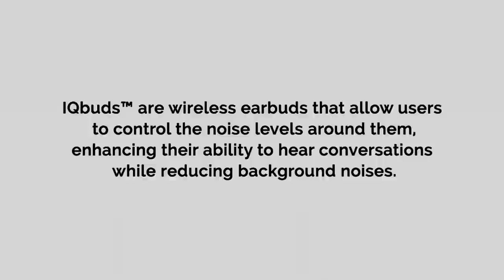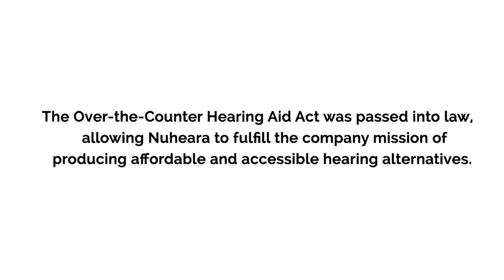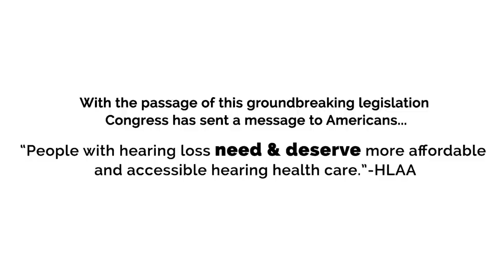The Inspiration Behind IQbuds - Cofounder's Story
Justin Miller, CEO and co-founder of Nuheara IQbuds™ shares some of his story of being deaf in one ear and the struggle to hear, especially in noisy places. This, along with witnessing many others in a similar situation, was the impetus for creating IQbuds with co-founder David Cannington. IQbuds are redefining hearing intelligence and solving real problems for many around the globe.